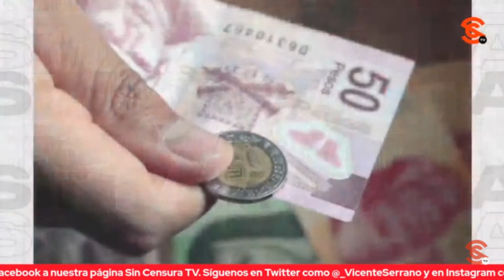MEXICANOS CONTRA LA C0RRUPC1ÓN, UNA ORG. CIVIL INJERENCISTA NO NACIONALISTA, DICE RICARDO SEVILLA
El escritor y periodista  Ricardo Sevilla nos dijo que Mexicanos Contra la C0rrupc1ón y la 1mpun1d4d es una organización civil injerencista, no nacionalista y que las donaciones que reciben encubren una intrusión más compleja porque la USAID (quien financia a MCCI)  opera bajo las pautas impuestas por el Departamento de Estado norteamericano. Eso es lo que Claudio X. González quiere que Xóchitl Gálvez defienda.